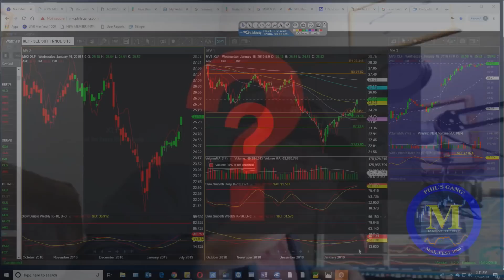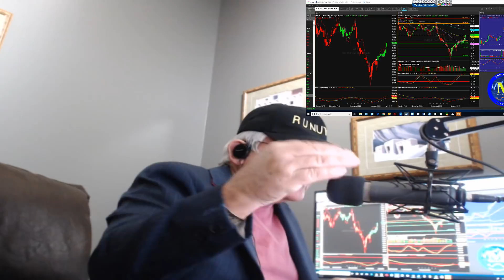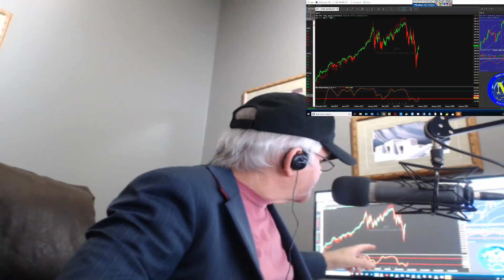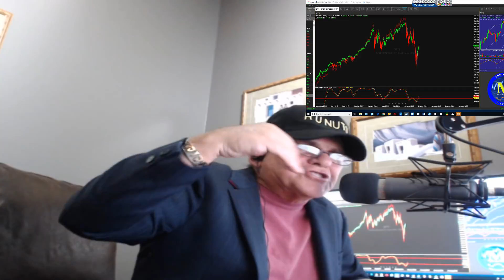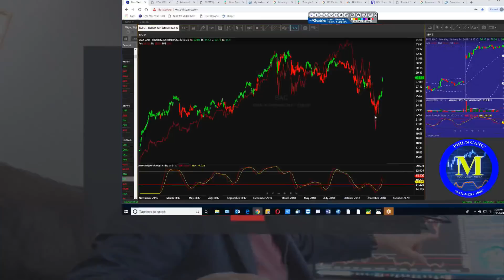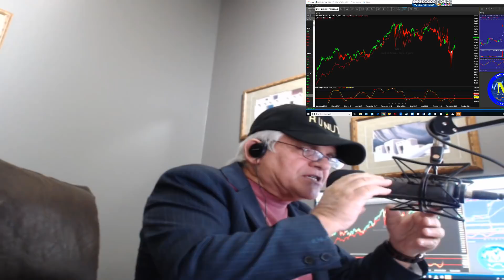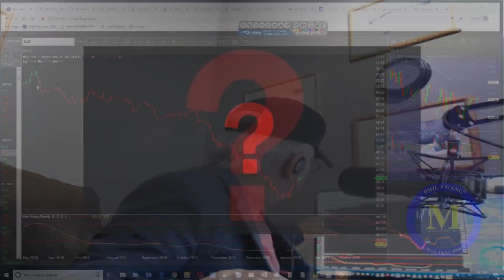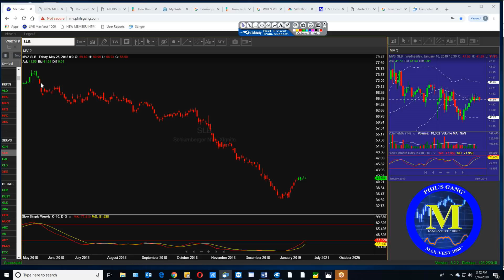The Phil's Gang Radio Show 01/16/2019